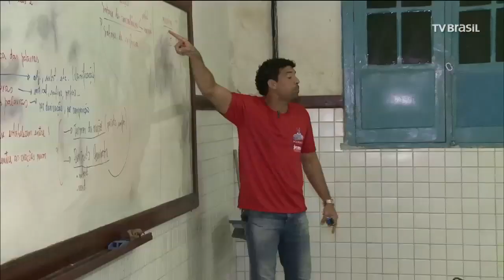UFMA está com mais de 1200 vagas ociosas